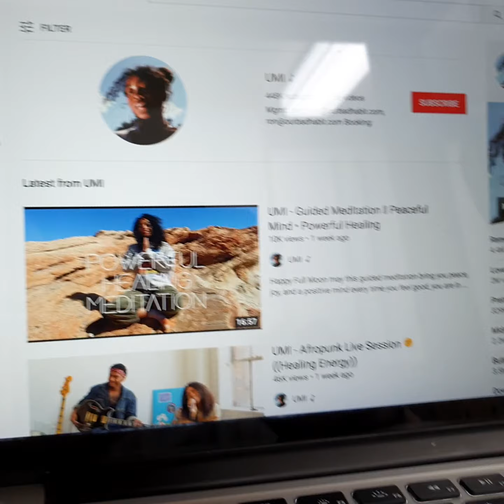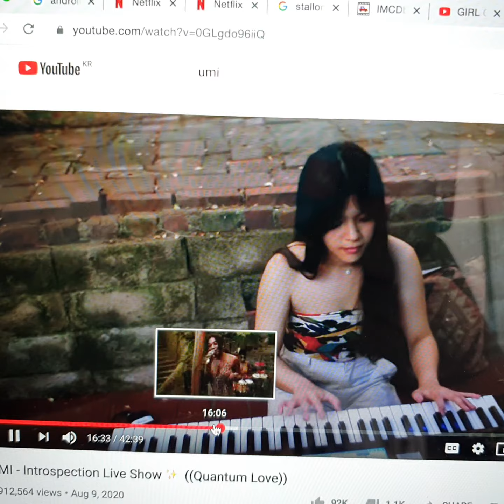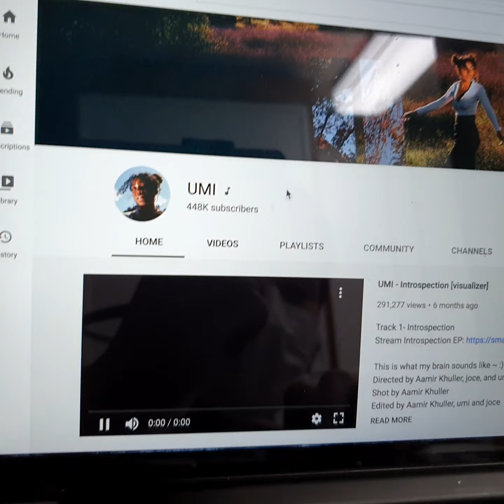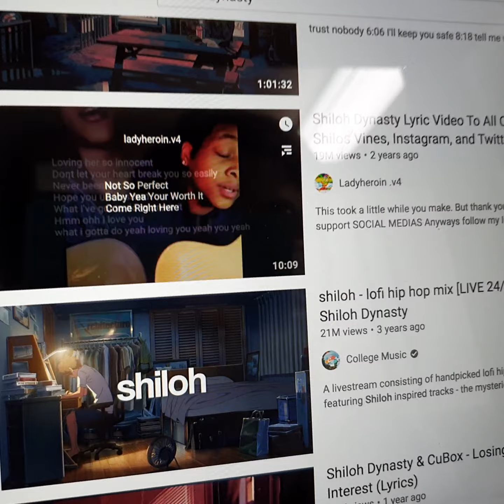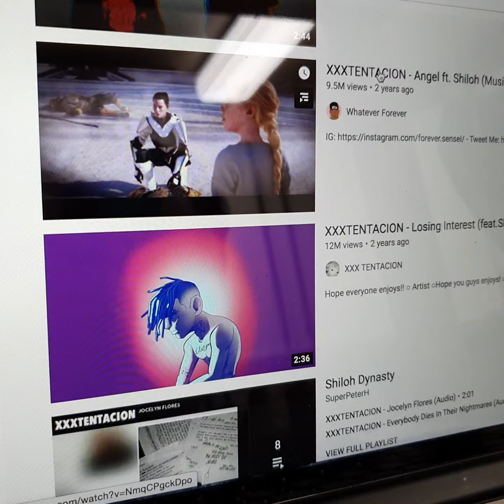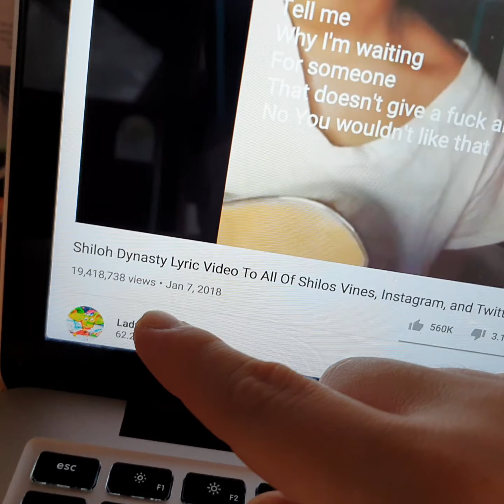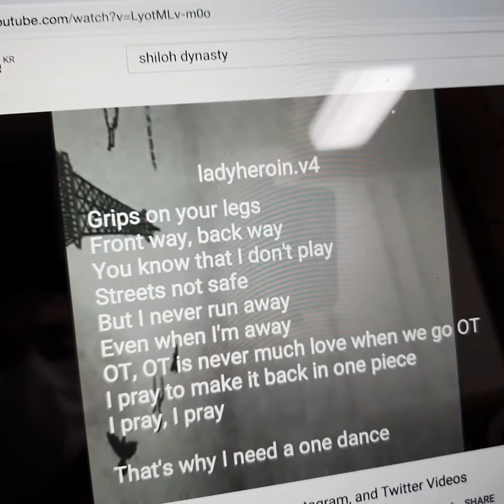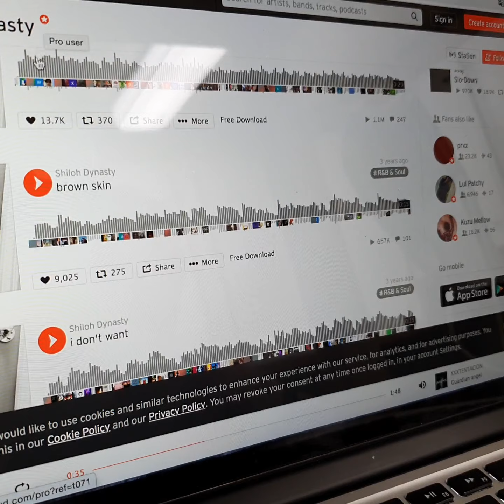(11/07) 부대찌개 끓이다 덩기덕쿵덕 3/4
shiloh dynasty
Umi